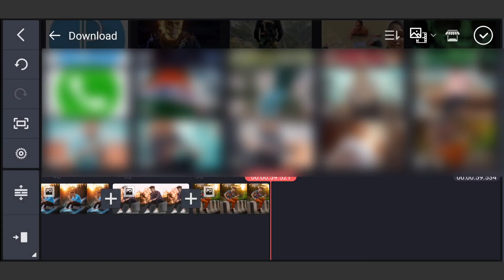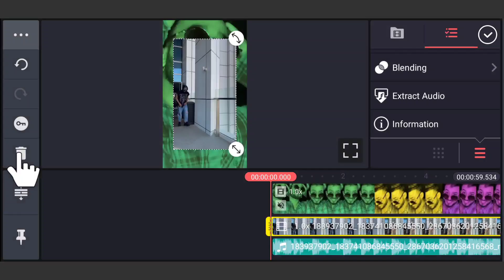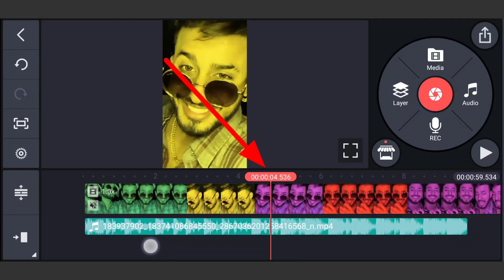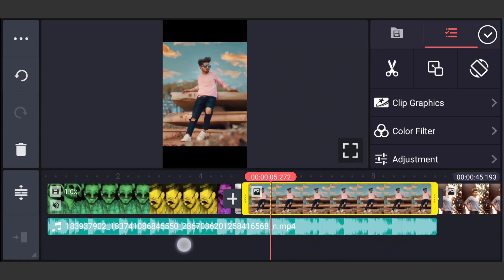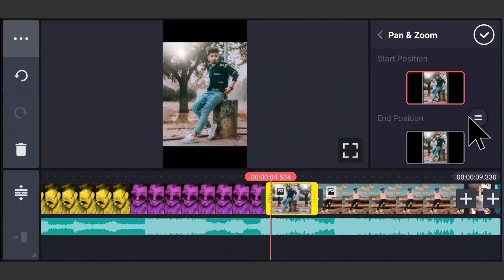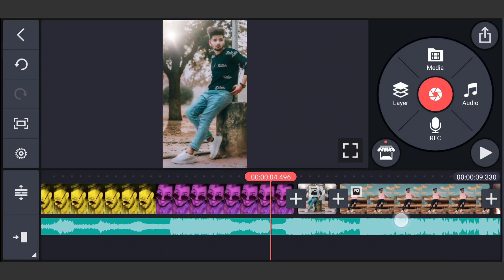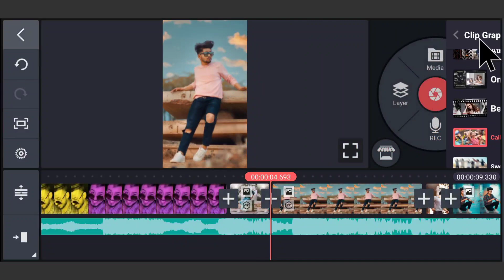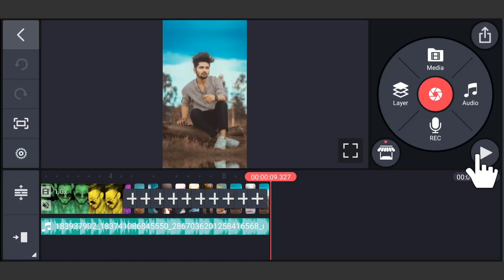Instant clothes changing...Reels| second second me kpde, kaise badle| new style transition, insta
My Gears:-
My Smartphones
My Mic
My Tripod
My Second Tripod
My Backgroud Walpepar
Free Kinemaster:-

Query Solved:-
reels new style clothes change
instant cloth change video
reels par kpde kaise badle
second second me kpde kaise badle
cloth change new style reels
reel par kpde bdalne wali video kaise bnaye
fatafat kapde chaging video
new cloth transition editing
change cloth tutorial just 1 minute
faisu new cloth transform reels